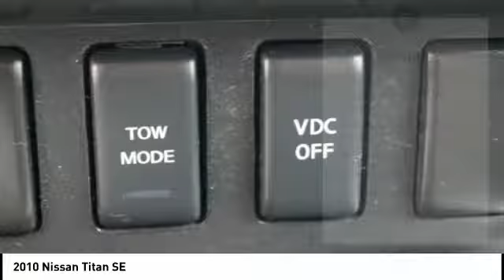2010 Nissan Titan Orange CA U20223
2010 Nissan Titan SE

1400 North Tustin Ave.

Looking for the right ? Today could be your lucky day. this 2010 Nissan Titan could be yours.